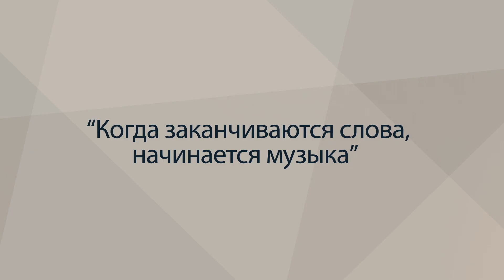Визирскому образцовому духовому оркестру - 45!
Визирский образцовый духовой оркестр празднует 45-ю годовщину со дня основания!
К юбилею коллектива при содействии Группы компаний "ТИС" был снят фильм об истории оркестра, его бывших и нынешних участниках, и о бессменном руководителе оркестра - дирижере Степане Степановиче Скочипце.